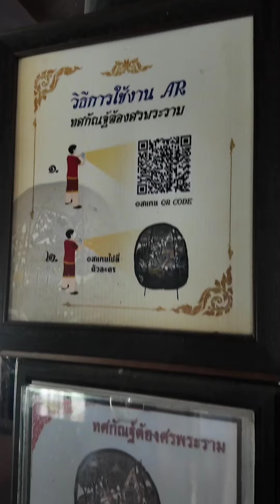พิพิธภัณฑ์หนังใหญ่วัดขนอน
พิพิธภัณฑ์หนังใหญ่วัดขนอน จัดแสดงหนังใหญ่อายุกว่าร้อยปี อยู่ในอำเภอโพธาราม ราชบุรี ใกล้กรุงเทพนิดเดียว